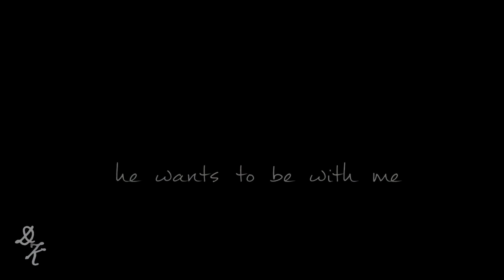Ian & Mickey | The Weight of Us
~ watch in full HD and small player ~

Ian & Mickey (Season 1-4)
Shameless (US)

"The best-written gay couple on television is hiding on a guilty pleasure show." - Vanity Fair 2014

I agree that Ian and Mickey are one of the best (maybe just the best) written gay couples on television, though I don't quite agree on Shameless being a guilty pleasure show, because even without those two it's really well written, shocking and entertaining.

I always wanted to vid "The Weight of Us" and I'm really happy that finally I found a couple that actually represents the song well.